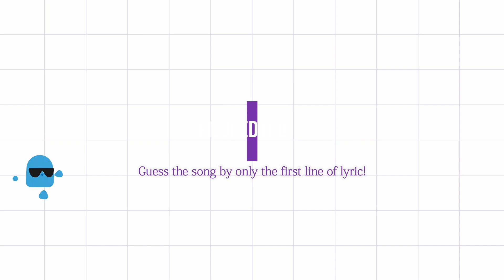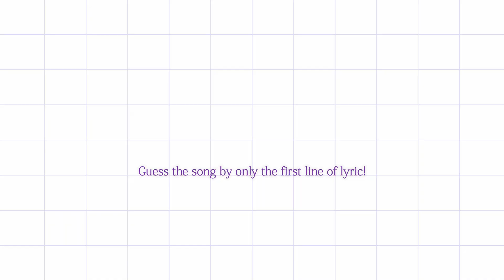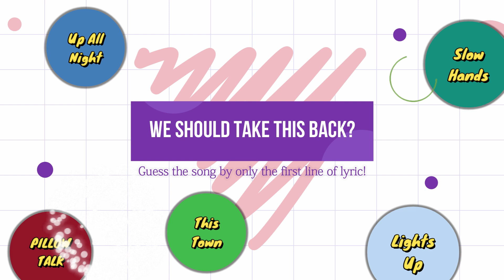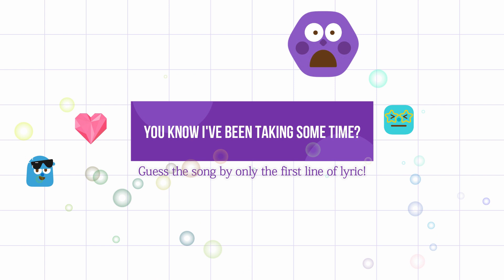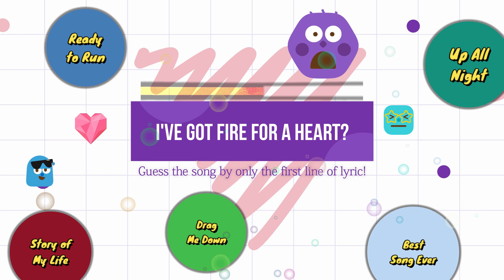One Direction - Guess the song by only the first line of lyric!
Are you a true One Direction stan or a fake fan? It's time to find out if you really know their lyrics. I know for some fans this quiz will be easy but also will be fun , Good Luck Guys !

Hi guys! Are you one of the people who always have to listen to music to become a happy soul? One of them to always find joy in music? Then you defenetly have come to the right place.

Welcome!

This channel is mostly focused on the creativity around the music and different artists.It's supposed to be about the music, the talent behind the artist and their ways of expressing themselves in their music. Hope you will enjoy my videos and the beauty behind the music because that's the reason I have my channel and also the reason why I create my videos.

This channel is educative i always try to bring the different type of videos i try to help people to be happy!
Negative and disrespectful comments towards other people will be deleted! Hope to see positive comments and only AWESOME VIBES.